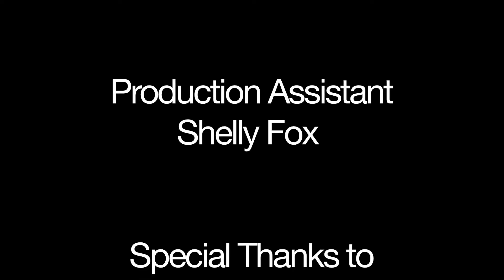Window 2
This film is part two of a trilogy of films by three different filmmakers, based on the upcoming Jane Siberry album entitled, "Meshach Dreams Back".